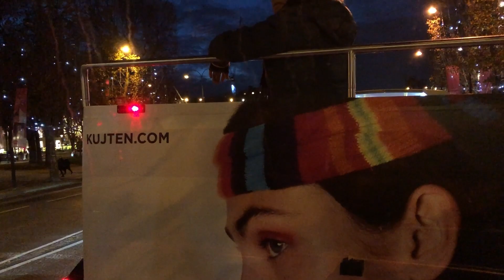Париж из автобуса. Часть 3 Обзор. Paris Bus Tour. Part 3 Review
Поехали с нами! Едем по набережной, галерея искусств Берес, музей Орсэ, выставка Янтаря с Балтийского моря в старинном особняке, мосты, карусели, дорожка для велосипедов, здание Национальной Ассамблеи, видно Эйфелеву Башню в огнях, Площадь Согласия, Елисейские поля, деревья в гирляндах, магазины Луи Витон, Булгари, кафе Джорж V, едем к Триумфальной Арке и к метро Трокадеро. Зашли в метро, магазинчик сувениров.